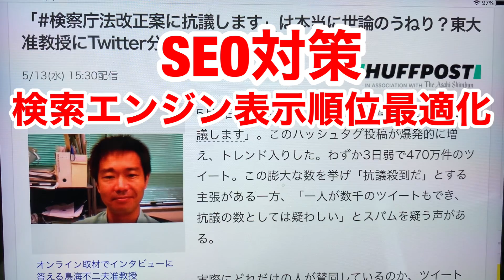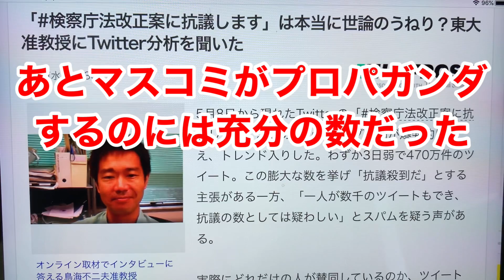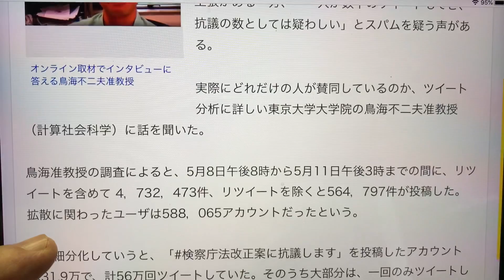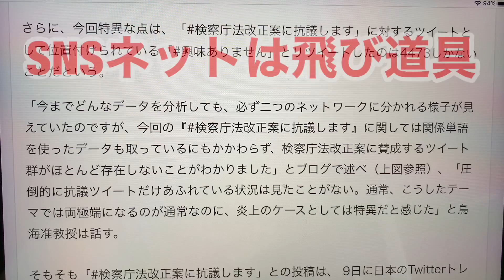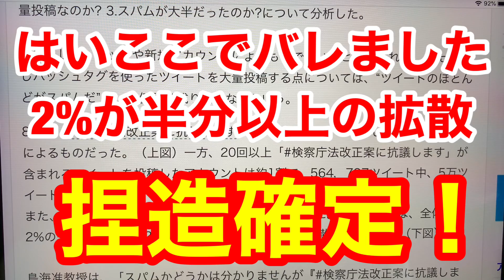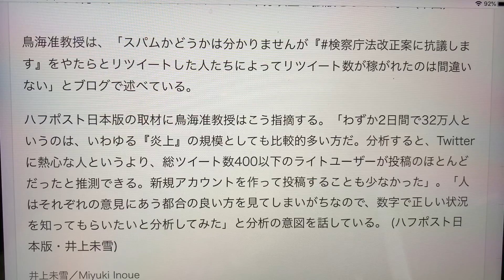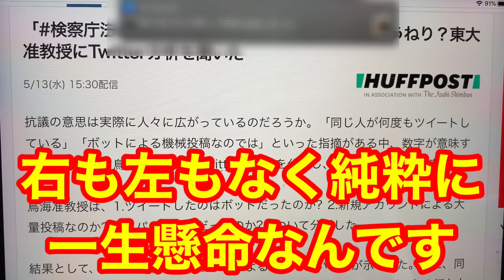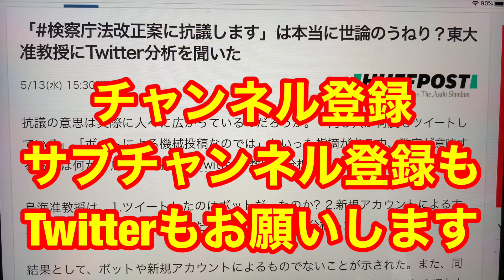平和的ハッシュタグ集会の考察Twitterトレンド1位とマスコミの思惑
先日からTwitterトレンド1位として#をつけた、ツイート拡散が話題になっています。
今回は東大準教授が分析したデータを動画にしました。
やはりよく調べるとおかしいことがたくさんありすぎますね。

しかしこれはうまく世論を動かしたといいますか工作をしたと言う事でもあります。
日ごろからマスコミの動向には気をつけて騙されないようにしなければなりません。

今日も黒川検事長が麻雀問題で文春にすっぱ抜かれましたが、その意図はどこにあるのでしょう。

与党野党、完了も含めて安倍おろしのクーデターが起こっている感じです。
ますます怪しい世の中になってきました。
世の中が大変な時期にマスコミは何を考えているのでしょう。

真実だけを求めて振り回されないようにしなければいけません。